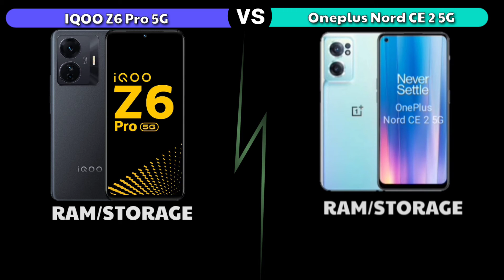IQOO Z6 Pro 5G vs OnePlus Nord CE 2 5G Full Spec Comparison || Review || Unboxing || Price